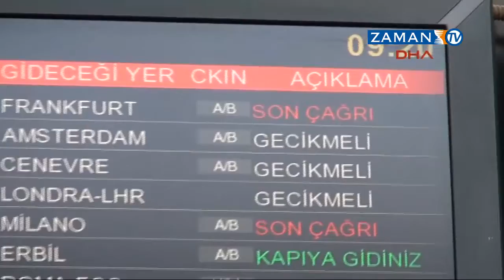Atatürk Havalimanı'nda kaos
İstanbul'daki olumsuz hava koşullarının dün Atatürk Havalimanı'nda uçuş trafiğini olumsuz etkilemesi bugün de gecikmeler ve iptallerin yaşanmasına neden oldu.